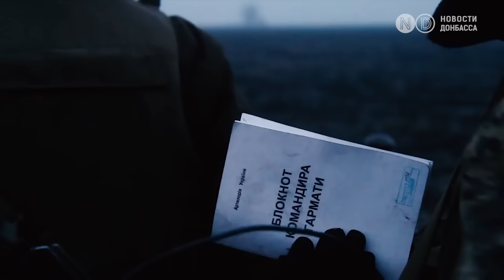Ситуация на фронте в Донецкой области: Очеретино, Соловьево, Новобахмутовка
Российские оккупанты продолжают развивать наступление после прорыва на Авдеевском направлении в районе населенного пункта Очеретино. Армия РФ, вероятно, захватила село Новобахмутовка на северо-западе от Авдеевки и к югу от Очеретино. Отдельные зет-блогеры сообщают, что также армия оккупантов продвинулось в селе Соловьево, но пока никаких подтверждений этому нет. Само Очеретино на данный момент армия РФ контролирует не полностью. По данным местных властей, в селе остается около 200 мирных жителей. По данным OSINT-проекта Deepstate, населенный пункт захвачен лишь частично, другая его часть находится в серой зоне. В прорыве российских войск в районе Очеретино обвиняют командование бригады, которая там находилась. Якобы из-за некомпетентности руководства были допущены ошибки во время ротации из-за чего территория была незащищенной. Но на данный момент конкретной информации и официальных заявлений по этой теме нет.